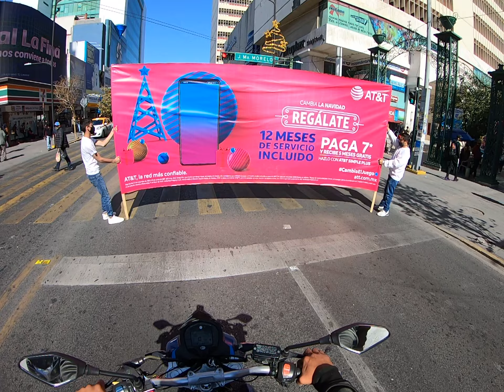dando el rol Monterrey part4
Xalapa - Monterrey